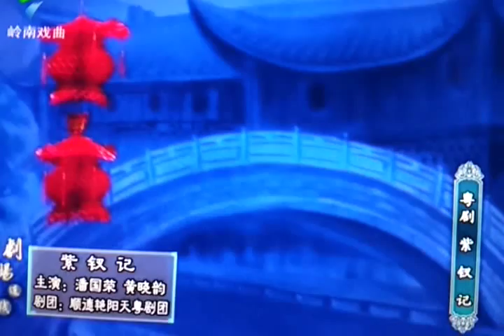粵劇 紫釵記(選段1)之燈街拾翠(1/2) 潘國榮 黃曉韻 陳家聲 cantonese opera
順德艷陽天劇團